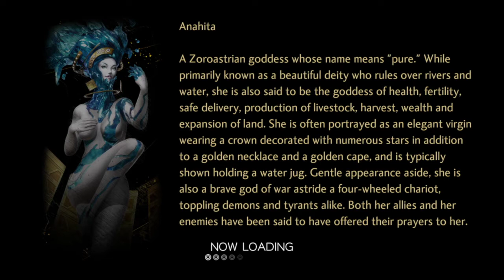Shin Megami Tensei V Playthrough Part 44 : Netherworld - Tennozu Isle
Shin Megami Tensei V is an upcoming post-apocalyptic role-playing video game by Atlus. It is part of the Shin Megami Tensei series, itself a part of the larger Megami Tensei franchise, and is scheduled for release on the Nintendo Switch in November 2021. It is produced by Shin Megami Tensei IV director Kazuyuki Yamai, and is designed as a hybrid between Shin Megami Tensei III: Nocturne and Shin Megami Tensei IV, featuring returning gameplay mechanics such as raising and fusing demons.

Shin Megami Tensei V is a role-playing video game that is set in modern-day Tokyo. It features returning gameplay elements from previous Shin Megami Tensei games, such as the ability to fuse demons, along with new mechanics.

The player assumes control of a high-school student who is unexpectedly drawn into investigating rumors about demons appearing in a tunnel with a pair of his other high-school friends. After entering said tunnel, a mysterious earthquake occurs, and the player falls unconscious. When he awakens, he finds himself alone in Da'At; an alternative apocalyptic version of Tokyo amidst an almighty battle between angels and demons. As he travels in the world, he shortly gets overrun by demons and is about to die, only to be saved by a being named Aogami. Together, they fuse into the Nahobino, a forbidden being that is neither human nor deity.

After reuniting with his friends, they are found by angels, and sent to Bethel Japan, the Japanese branch of international agencies focused on keeping humanity out of the war between angels and demons. Amidst this meeting, they agree with the group that, in return of returning them to the version of Tokyo they came from, they will cooperate in protecting their version of Tokyo from the war happening in Da'At. While the protagonist gets to keep his newfound powers as the Nahobino, his pair of friends get introduced to the Demon Summoning Program, a program which allows them to summon and battle using demons.

As they return to their version of Tokyo, little time passes before the unthinkable happens: the demons from Da'At start invading their Tokyo, and the world they know is now under attack. As the Nahobino, the player will have to ascend to Godhood and claim his throne, while deciding what to save and what to sacrifice in a world without its creator.